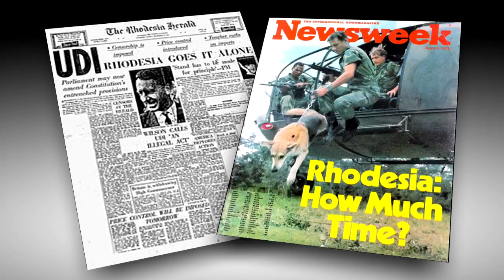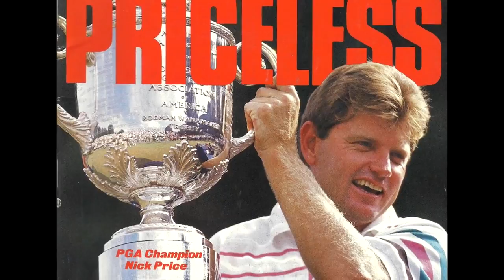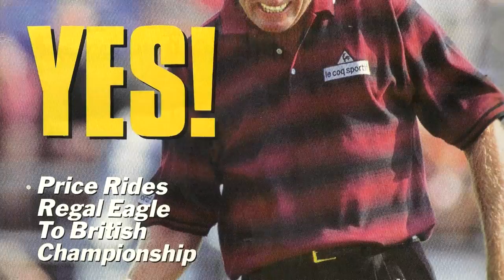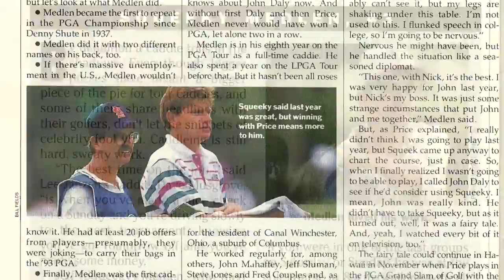A Tribute to Nick Price: 2017 Ouimet Banquet Honoree